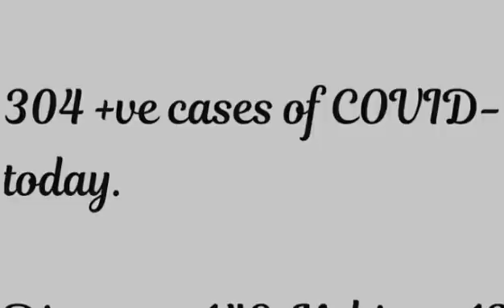Breaking News in Nagamese | Sunday morning news 16 May 2021 | Nagaland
Sunday morning news Nagaland India 16 may 2021
Kohima news
Dimapur news
Longleng news
Nagaland covid news
Nagamese news